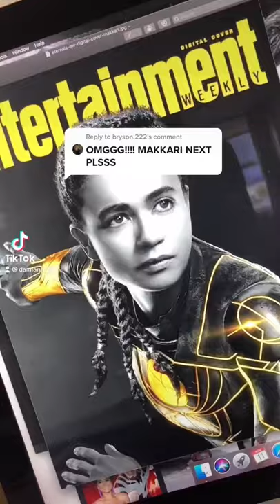Makkari✨ | The Eternals | Lauren Ridloff